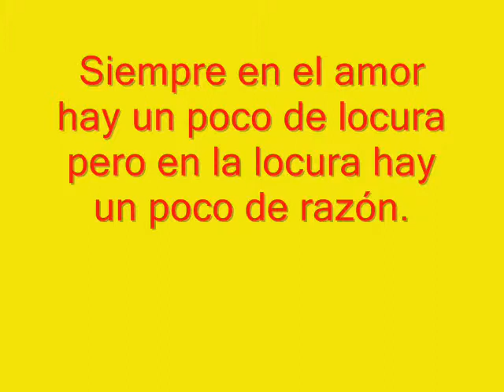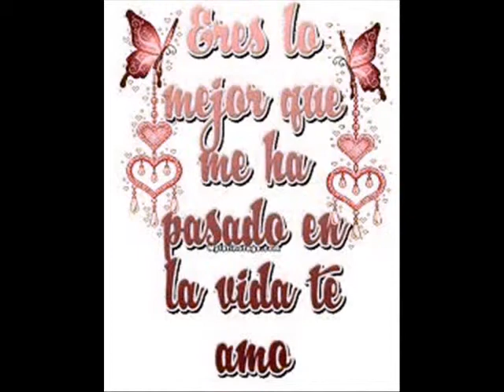te amo mi amolxitoo edison.......atte:wendy